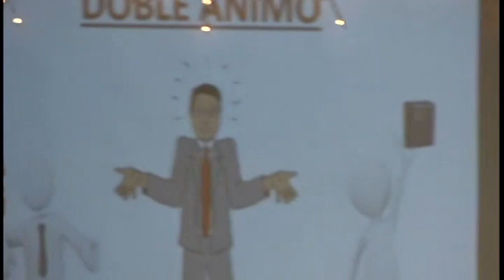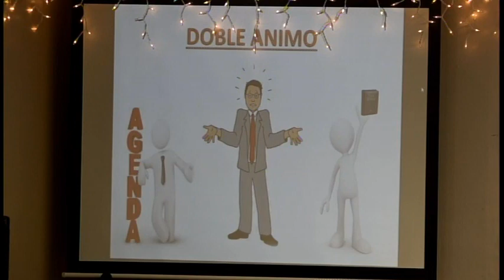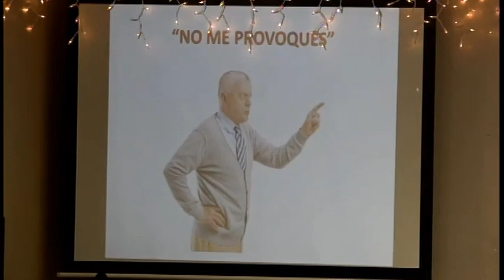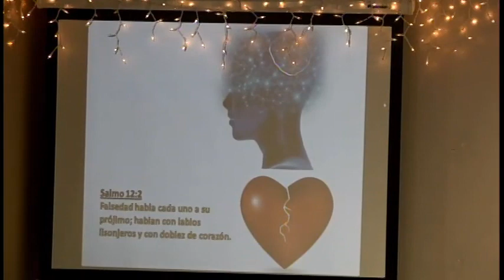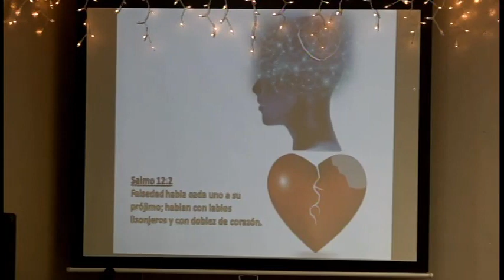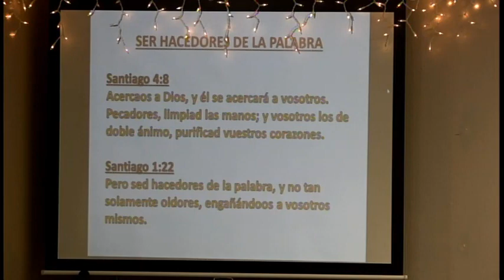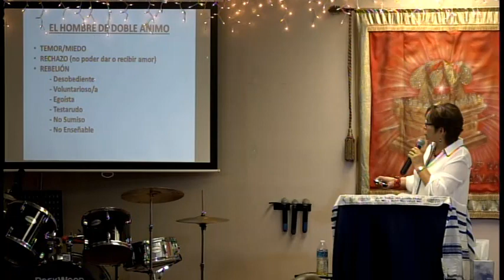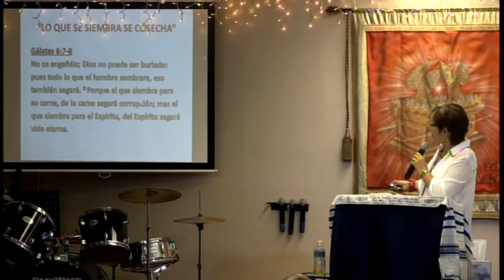Espanol No al Doble Animo